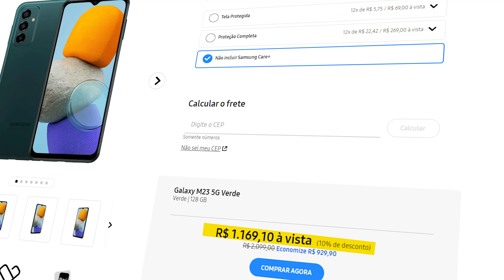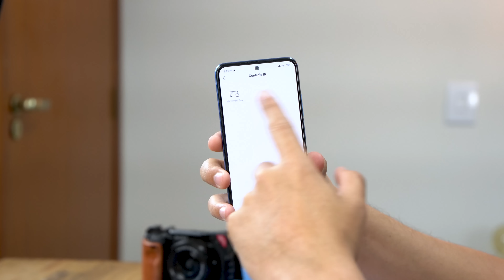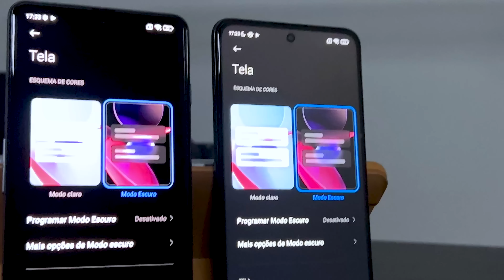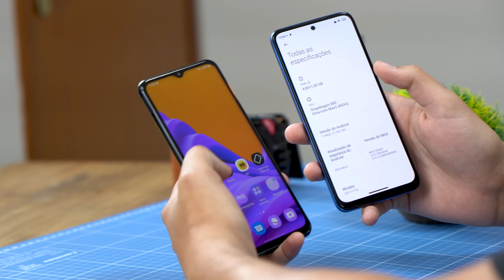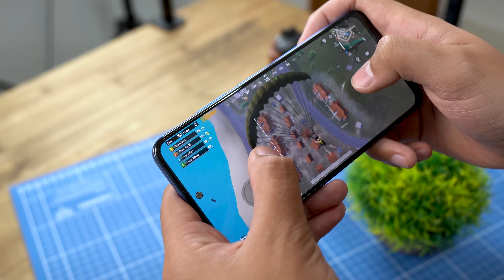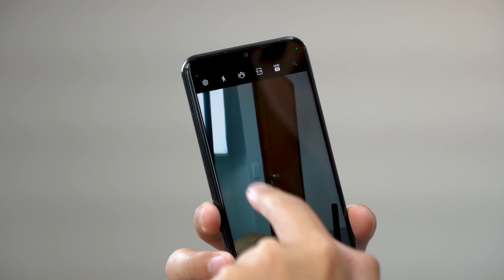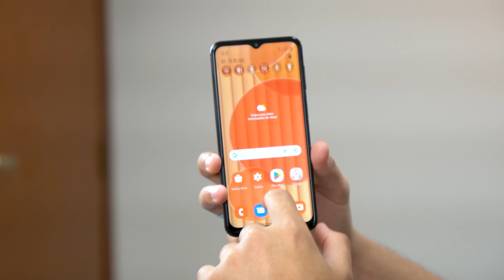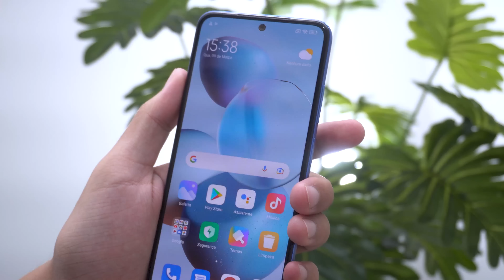A REAL! Galaxy M23 vs REDMI NOTE 11 - Comparativo QUAL MELHOR?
✅Redmi NOTE 11 AZUL
64GB Promoção
outras cores

Galaxy M23

Nesse vídeo vamos comprar o novo galaxym23 com o redminote11 dois celulares que estão brigando para ser o melhor custo beneficio do Brasil!